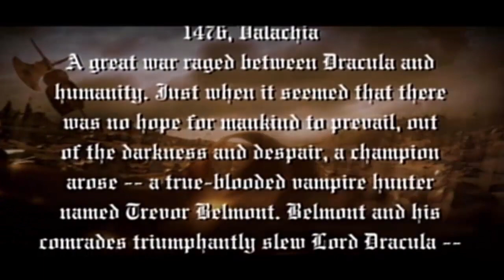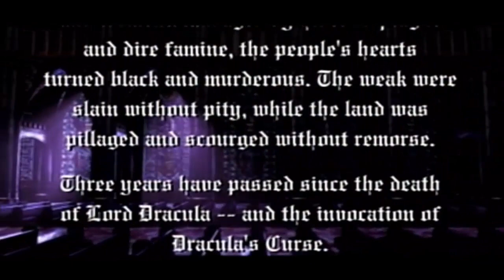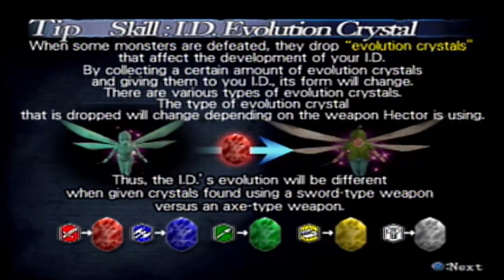Castlevania Curse of Darkness Pt. 1 [The Beckoning of Isaac]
This time, our main characters' lover was killed off screen, and Hector's off to reforge his power, break a certain curse and get revenge!